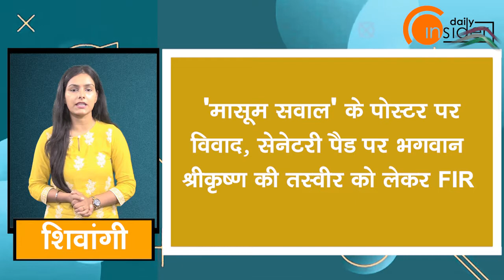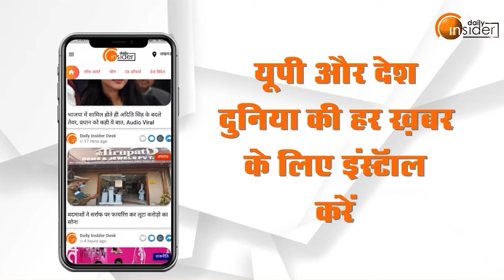Daily Insider 10: अब तक की 10 बड़ी खबरें | Top News Today | Breaking News | Hindi News | Latest News